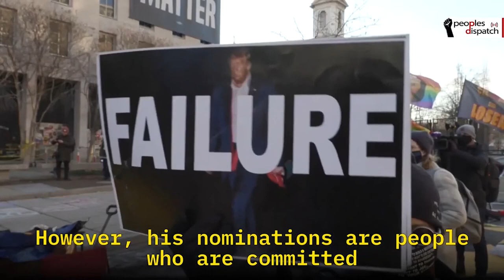Daily Round-up| Indian farmers continue protest as govt refuses demands and other stories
In today’s episode of the Daily Round-up, we look at the Indian government’s continued refusal to repeal the widely condemned farm laws, reports of civilian deaths in Syria after an Israeli missile strike, student protests in Greece against a plan to place police forces in university campuses, and a closer look at the proposed members of President Joe Biden’s cabinet.